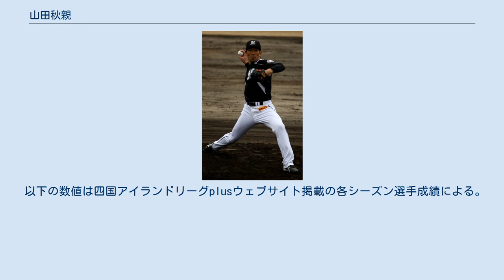山田秋親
山田 秋親（やまだ あきちか、1978年9月19日 - ）は、京都府京都市出身の元プロ野球選手（投手）、大学野球監督。
右投右打。
2010年から2012年までの登録名は秋親。
 北嵯峨高校時代は3年夏に府大会62奪三振の活躍で第78回全国高等学校野球選手権大会に出場。
 高校卒業後は立命館大学に進学。
2年秋に初登板を先発完投勝利で飾る。
3年春に関学大戦でノーヒットノーランを達成し、大学選手権では初戦完投勝利で153kmをマーク。
関西学生リーグで通算17勝6敗、防御率0.91、最優秀選手、最優秀投手各1回。
最速153kmの直球を誇るアマチュア野球界ナンバーワンの投手として2000年シドニーオリンピックにも出場。
複数球団の争奪戦を経て、2000年度ドラフト会議で逆指名により福岡ダイエーホークスに入団。
 1年目の2001年は、新人ながら開幕ローテーションに加わり3月28日の近鉄2回戦で初登板で初先発。
7回途中を8安打で自責点4ながらも、初勝利を挙げる。
しかしその後は、不振の投球が目立ち開幕から1ヶ月経たず二軍落ち。
7月に一軍復帰し完封勝利を記録したが好調が持続できず8月後半に二軍落ちし1軍復帰することはなくシーズンを終えた。
 2年目の2002年も開幕からローテーションに入り5月8日までに開幕4連勝するが被本塁打が多くその後5連敗し、7月5日に5勝目を挙げるがオールスター前の登板を最後に二軍落ちし、その後1軍復帰できずシーズンを終えた。
 2003年はエースの若田部健一がFA移籍するなど先発投手の再編もあり山田にも期待が持たれたが、若手の斉藤和巳、杉内俊哉、寺原隼人や新人の和田毅、新垣渚の台頭で先発投手陣は激戦になり、山田は先発投手枠から外れ辛うじてリリーフのみでの登板で2勝挙げるのがやっとだった。
 2004年は抑え投手である三瀬幸司へと繋ぐセットアッパーとして活躍。
リリーフに活路を見出したが、2006年に右ひじ、2007年に左ひざを手術するなど、故障により1軍登板が減少。
登板数が1試合に終わった2008年オフにホークスから戦力外通告を受けた。
現役続行を希望して同年11月に右肩関節唇の手術を受けた。
 2009年3月から四国・九州アイランドリーグの福岡レッドワーブラーズの練習に参加。
同年9月1日に選手として正式に入団。
入団後は5試合に登板し、0勝1敗で防御率3.48の成績を挙げた。
シーズン後はアイランドリーグ選抜選手の一員としてフェニックスリーグにも参加。
NPB復帰を目指して、同年11月に12球団合同トライアウトに参加。
同月20日に千葉ロッテマリーンズへの入団が発表された。
登録名は「秋親」。
元NPB選手が日本の独立リーグを経てNPBへの復帰を果たした初のケースとなった。
 2010年5月13日の交流戦・横浜戦において負傷降板した先発・唐川侑己の後を受け、三番手として四回から登板。
ダイエー時代の2004年9月8日のロッテ戦以来、2073日ぶりの勝利投手となった。
前半戦は防御率1点台だった時期もあり、敗戦処理やロングリリーフとして活躍した。
2011年から2シーズン1軍登板機会がなく2012年10月7日で戦力外通告を受けた。
 ロッテ退団後は、社会人野球のクラブチームであるミキハウスREDSに入団。
 2013年の第84回都市対抗野球大会では近畿地区予選突破はならなかったものの、好投を評価され日本生命の補強選手に選ばれた。
7月15日、三菱重工横浜との1回戦、8回表3-3の同点の場面で救援登板し都市対抗野球初出場となったが、決勝点となる犠牲フライを許した。
また自チームで出場した第38回全日本クラブ野球選手権では4試合中3試合に登板し、うち1試合は完封勝利。
本大会の敢闘賞を受賞している。
 2017年1月からびわこ成蹊スポーツ大学硬式野球部の投手コーチに就任した。
同大学の入試部入試課に勤務しつつ、2020年の取材時にはヘッドコーチ、2021年からは監督に昇格した。
 以下の数値は四国アイランドリーグplusウェブサイト掲載の各シーズン選手成績による。
 秋親に関するカテゴリ: